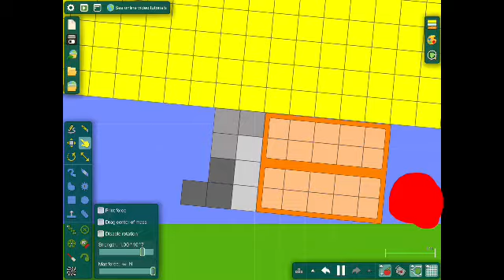Numberblocks Season 8 episode 2 - 29 the red dot maker 2️⃣9️⃣🔴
Note: this is a fanmade